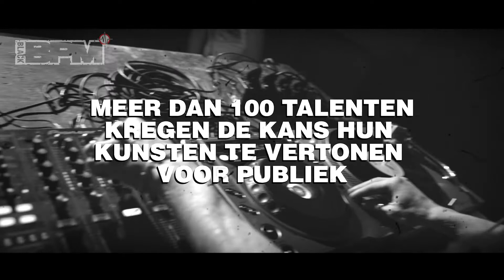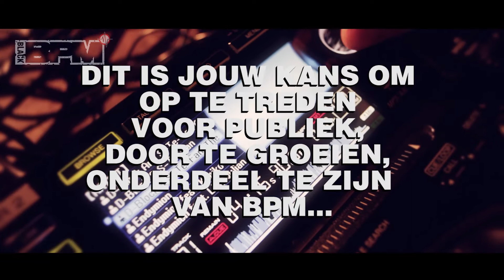BPM Black Upgrade